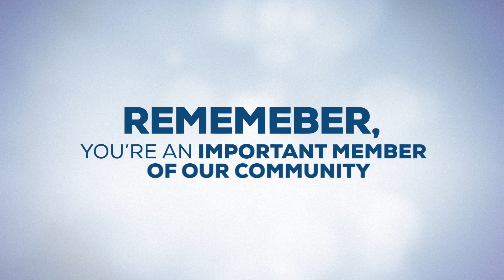2 Together Text 30